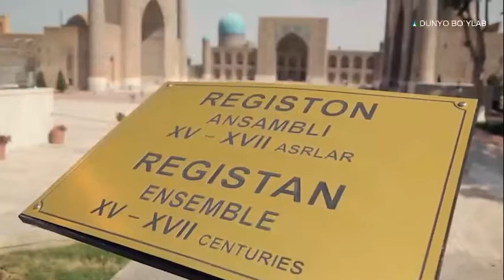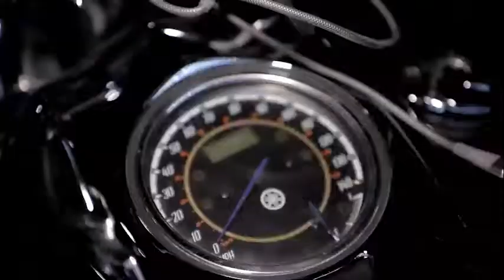"O‘zim bank sohasida ishlayman, sevimli mashg‘ulotim motosikl boshqarish"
Motohavaskorlar bilan suhbat📹